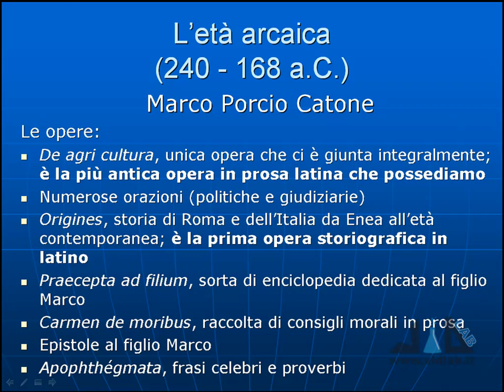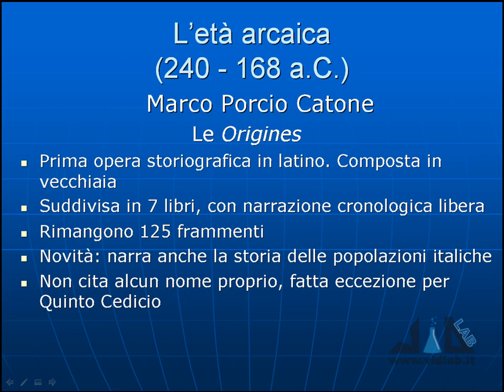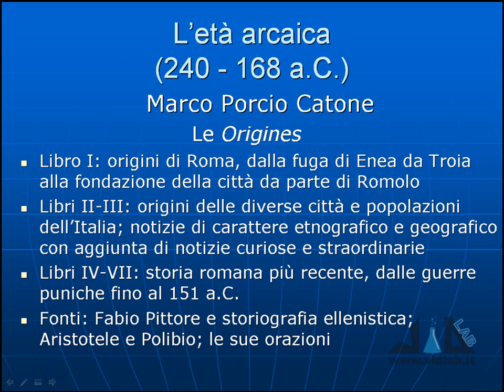videocorso letteratura latina - lez 5 - parte 2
presenta il videocorso di Letteratura Latina. Argomenti lezione 5: l'età arcaica, vita e opere di Catone il Censore. Musica di Roberto Coccia - Music by Roberto Coccia